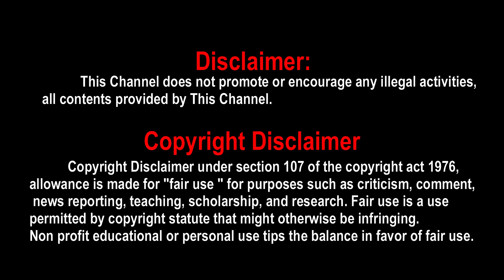Master Release Date | Master Release Date Tamil | Master Release Date Latest News | Master Update